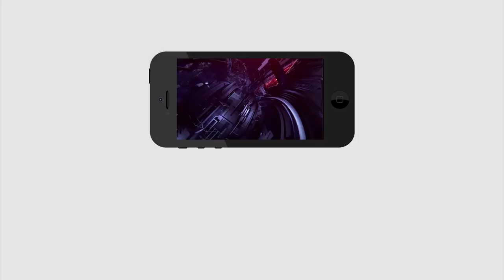Public Talk on CBI Court decision on YS Jagan | చట్టానికి ఎవడైన ఒక్కటే..!